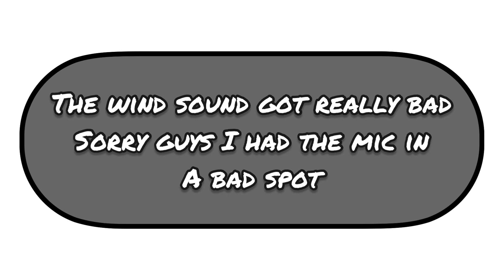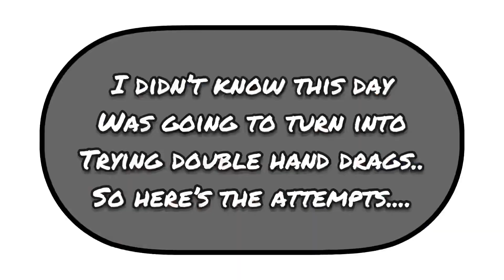It’s RoadGlide time! (motovlog)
It is here!! It’s here to stay! The 2000 Harley Davidson Road Glide FLTRI is still under construction but it’s rolling and rideable! Just needs a few cosmetic things to be finished!

Anyways this video has a little bit of information about the build and what not. If you guys have any questions about it shoot a comment and I’ll try and get to it!

I hope you guys enjoy this video and sorry for the wind noise on the mic! I had it in a bad spot and didn’t know it, will adjust it for next video!

Or don’t!
Haha thanks guys!!